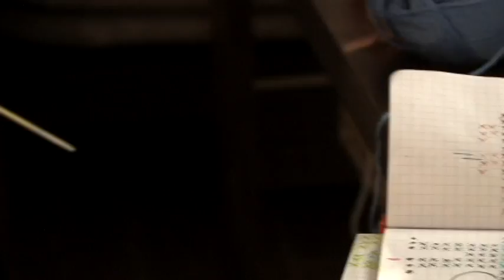Tritica film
Short movie about a traditional workshop Tritica from Czech-Moravian Highlands. Handicapped people all around the country make their products mostly of straw, but they also crochet little decorations, embroider t-shirts or sculpt small figures into the nutshell.